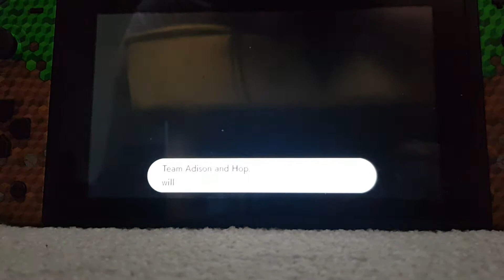double battles with Hop